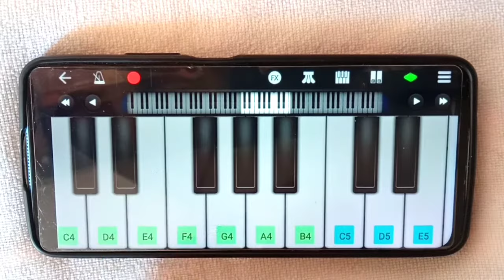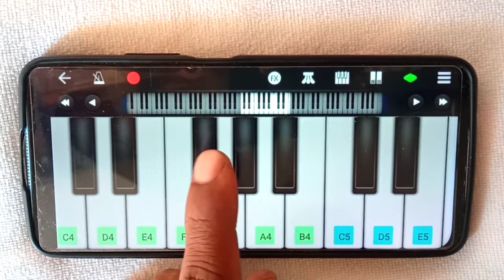Saat Samundar Paar Mein Tere ll मोबाइल पियानो से ll आसान तरीके से बजाना सीखे ll